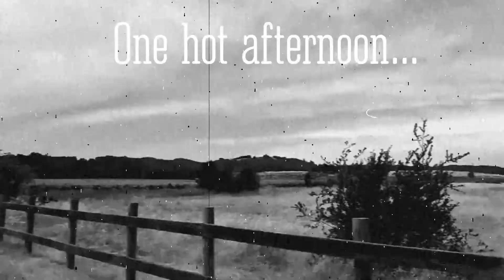The Sweet Spot